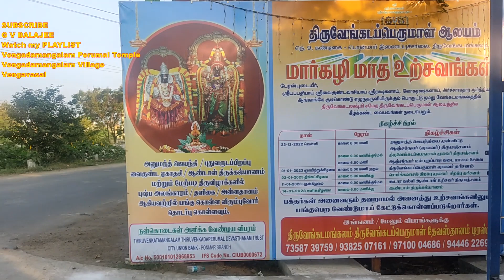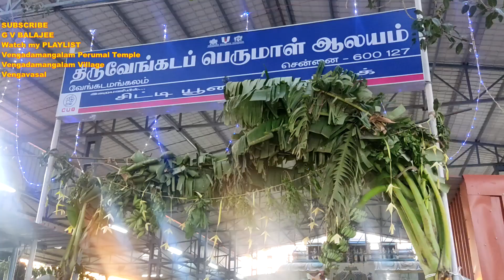Vengadamangalam Perumal Temple|வேங்கடமங்கலம் பெருமாள் டெம்பிள்| Vengavasal|by G V B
Vengadamangalam Perumal Temple|வேங்கடமங்கலம் பெருமாள் டெம்பிள்|Vengavasal|Vengadamangalam|by G V Balajee

Tirumala|Tirupathi|Arya Vysya Samajam|Gubba Choultry|S.P.T.Cottages|Balaji Bhavan|Street Foods|by G V Balajee

Vengadamangalam Perumal Temple
Address: Near:-  Govt. School,
Vengadamangalam,
Vengavasal.
Tamil Nadu 600048.
Timining :- 7-11 AM and 4-8 PM

Thiruvengadamangalam Thiruvengadaperumal Devasthaanam History is one interesting field. When bringing to life the stories of the Omnipresent, History takes us to a different platform. Every temple has a history, the sthala varalaru, which is as mystical and mysterious as the one it hosts, 'The God'. Like every other temple, Our Thir'uvengadaPerumal temple' too has a story.
The story of a common village erstwhile named 'Vengadamangalam' becoming spiritually redefined 'Thiruvengadamangalam'. It all started with the visit of a devotee to meet Mr.ThiruVenkatam Ravi, Panchayat leader of the village in the year 2012. The devotee expressed his desire to the Panchayat leader to build a temple for Lord Vishnu at the village. In his words, He had a vision of the Lord himself ordering him to do the same. At once, a meeting of the villagers was organized & the idea was voiced. The villagers had for a long time wanted a temple for Lord Narayana, after all their village was named after him. And hence, the idea was agreed upon unanimously.